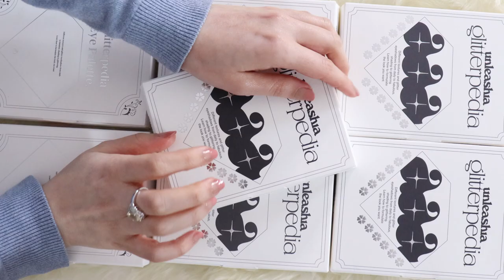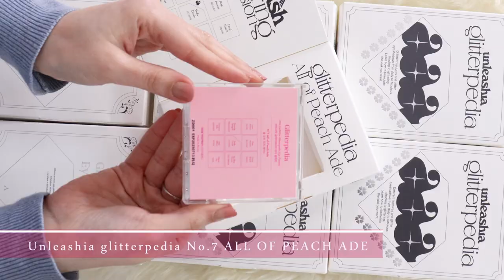Unleashia Glitterpedia Eye Palettes Swatch Party ~ with detailed closeups | Eclectic Beauty Diaries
Welcome to another eclectic  beauty diary video - here are the swatches for all 7 eyeshadow palettes from the Korean beauty brand [ unleashia ] ~ eye palettes ~ glitterpedia collection.(✿◕‿◕✿)

All the swatches are presented in detailed closeups & demonstrated in various lighting levels (✿◠‿◠)

 I hope you'll enjoy this swatch party!!

unleashia glitterpedia eye palettes collection:

- No.1 All of glitter

- No.2 All of brown

- No.3 All of coralpink

- No.4 All of lavender fog

- No.5 All of dusty rose

- No.6 All of citrus

- No.7 All of peach ade

p.s. all the mentioned products are Not PR & this video is not sponsored :)

Have a wonderful day/evening/night ✿◠‿◠
💌Fairouz

Beauty Instagram page 🦉 (☞ﾟヮﾟ)☞ @eclectic_beauty_diaries

Books & other endeavors Instagram page 🦉 (☞ﾟヮﾟ)☞ @eclecticdiaryy